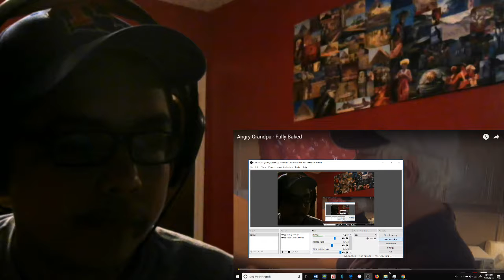Angry Grandpa - Fully Baked Reaction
Let me know if y'all want me to react to more GrandpasCorner!